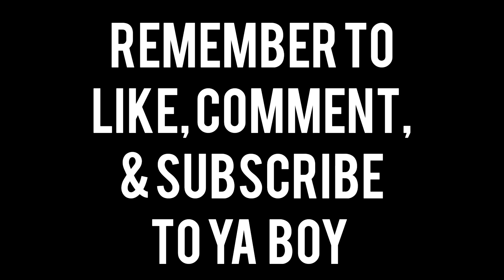Semen Retention | Women & Energy (My experience)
This is my experience with Semen Retention guys...